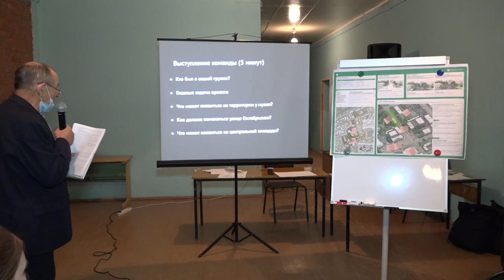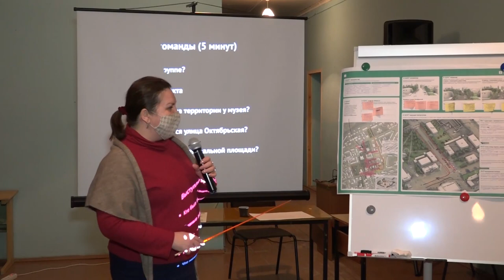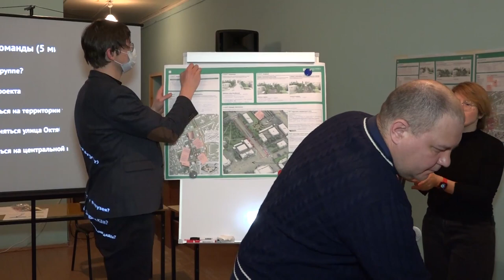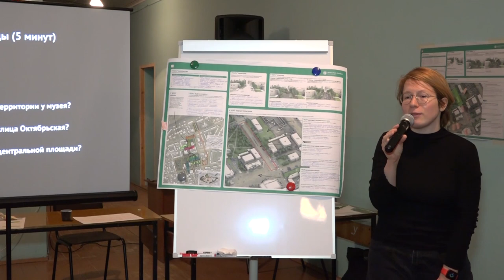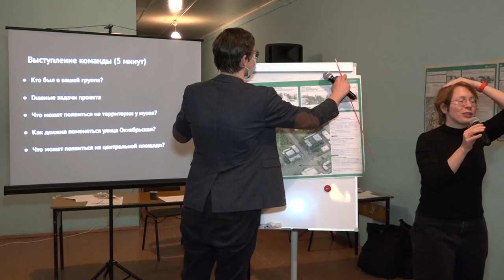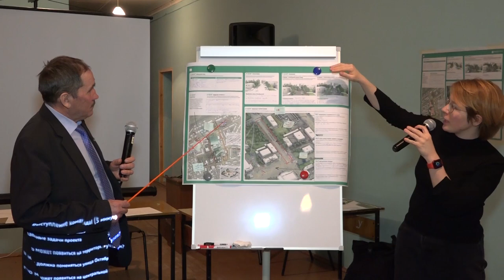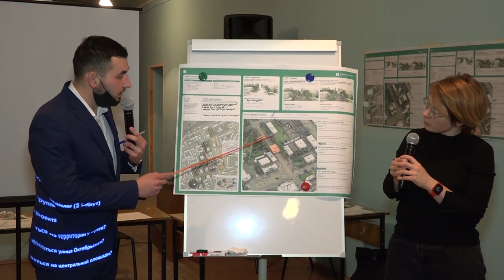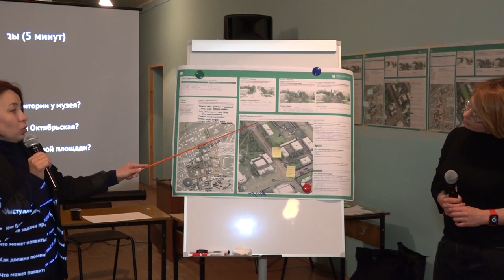Общегородской семинар г.Янаул